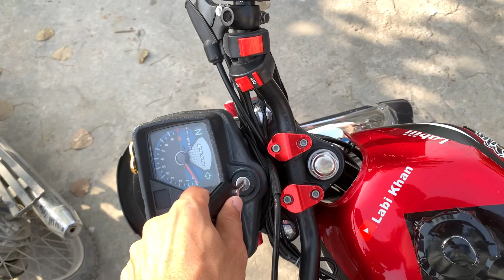Sameer Nia Id Card ( 🪪) Gum Kar Dea 🫢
Insta. Labi exe